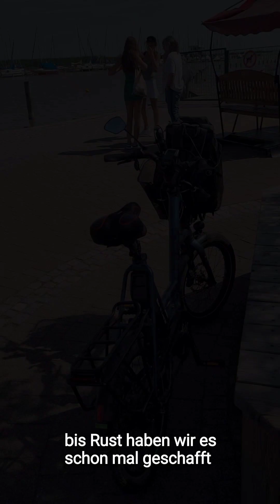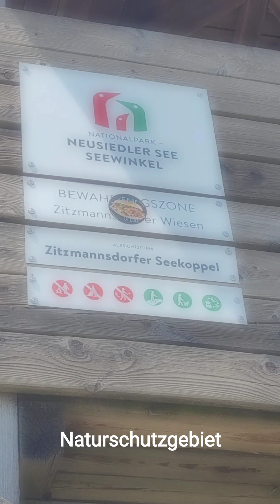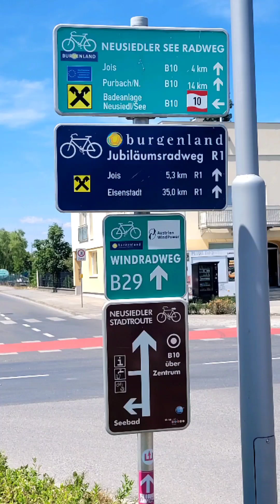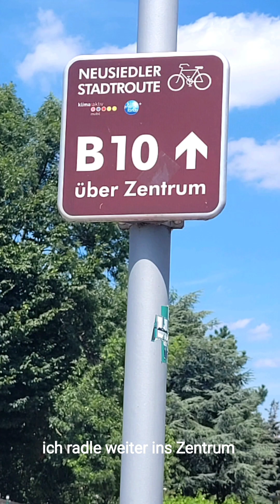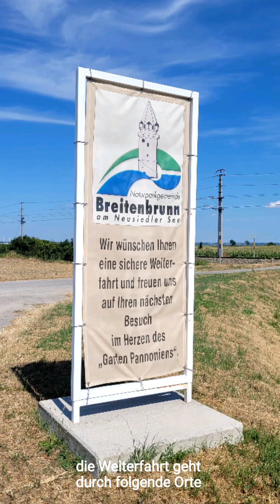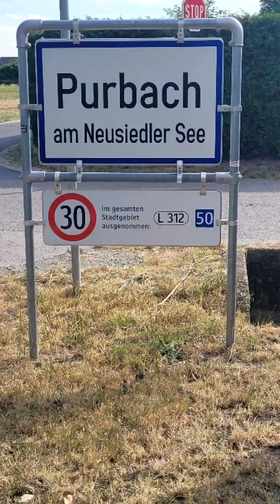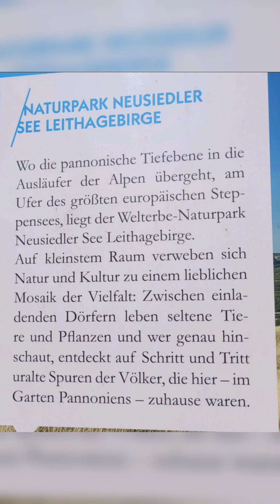von Rust mit der Fähre nach Podersdorf Rundradweg B10 um den Neusiedlersee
Am 26.7.24 vom Campingplatz Ogglau nach Rust mit Rosiconti/meinem Fahrrad zum Hafen gefahren. Mit der Fähre; Überfahrt dauert ca. 1 Stunde nach Podersdorf.
Von dort aus geht der Radweg B10 (rund um den Neusiedlersee) Richtung Ogglauer Campingplatz...es sind ca. 64 km...